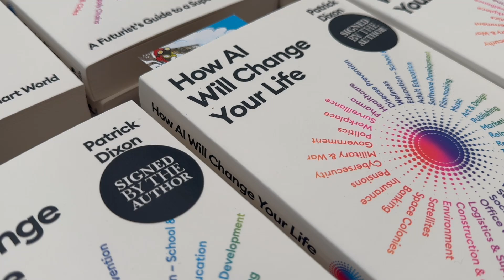How AI Will Change Your Life - A Futurist's Guide to a Super-Smart World - Patrick Dixon signs books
28 Chapters on every aspect of our future world and how it will be impacted in different ways by AI. How AI will create gigantic benefits, for example saving 10 million lives a year in better health care - yet AI will also create huge risks, with potential to destroy humankind. Discover the impact of AI on health, education, marketing, retail, travel, workplace, relationships, banking, cybersecurity, military, democracy and more.  Book contains practical advice for individuals, business and governments on how to gain maximum benefit from AI and how to reduce risks.